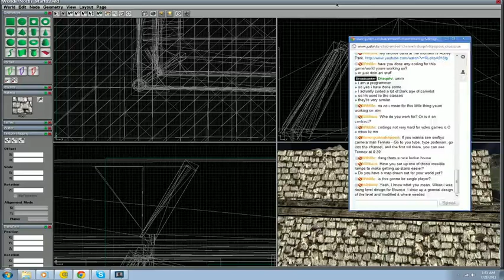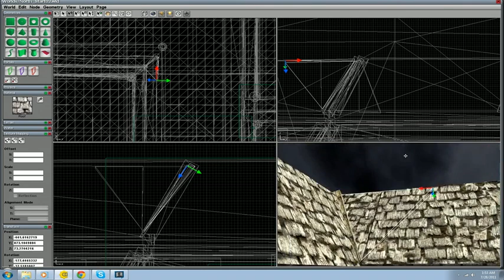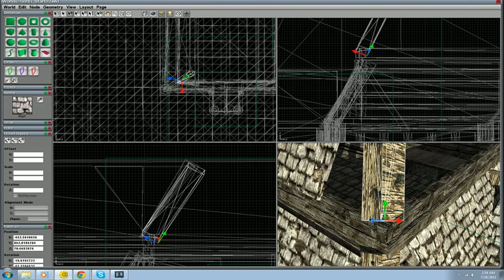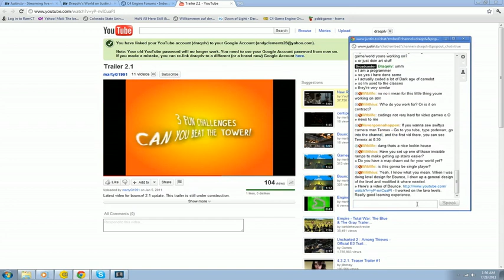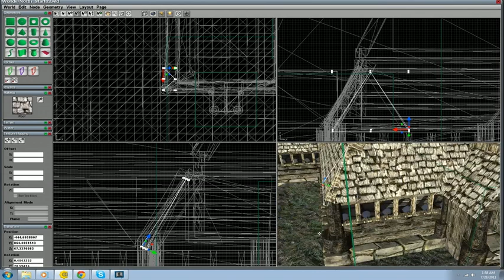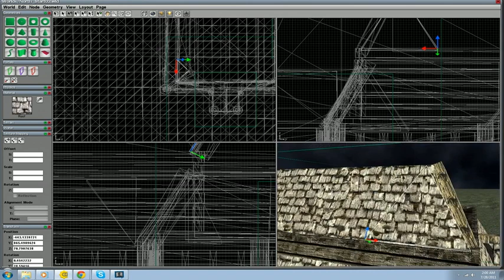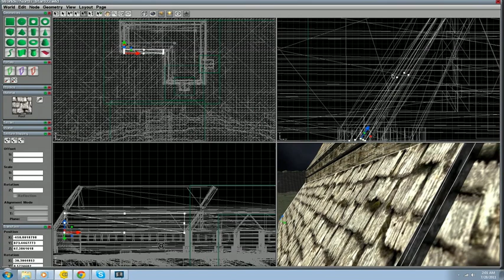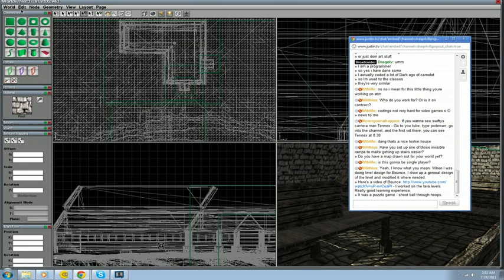World Building in C4 gaming engine - 8 / 8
First time streaming, just editing and doing some run throughs of my world -- Recorded live on Justin.tv